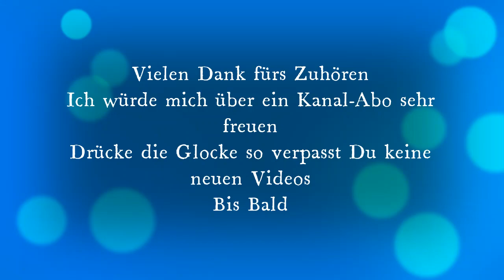Belgique joyeuse Vrolijk Belgie Fröhliches Belgien Marsch der Weltausstellung 1958 Marche le l´expos